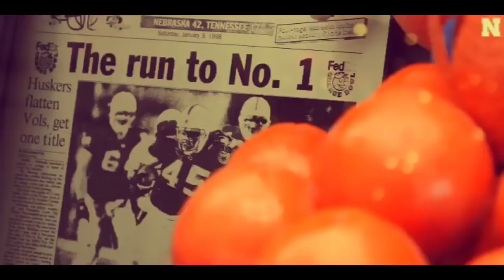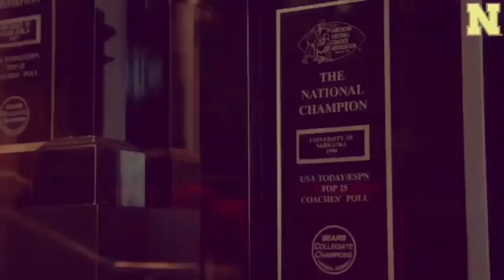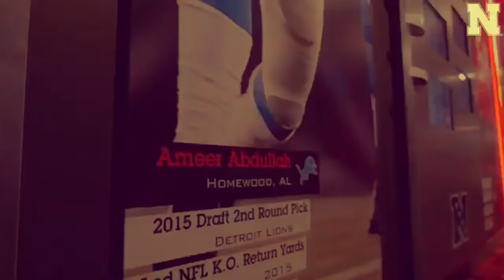Nebraska Football ULTIMATE Pump Up 2018!! "Whatever It Takes"!!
Who is PUMPED for HUSKER FOOTBALL!? 🌽🔴☠️

Quote: “Always appreciate what you have before it's gone.”